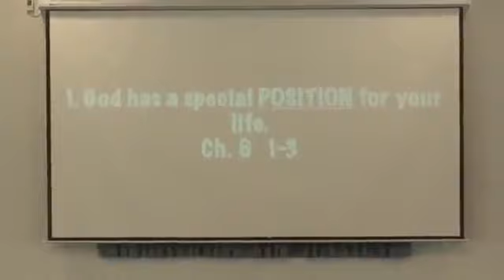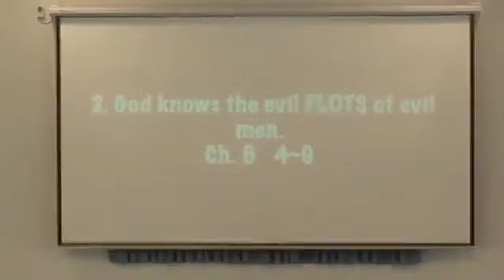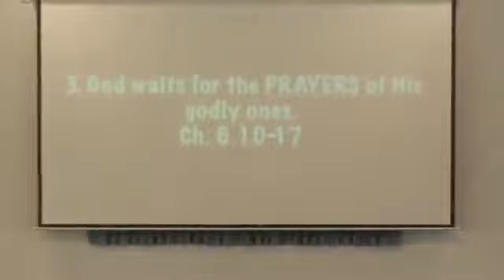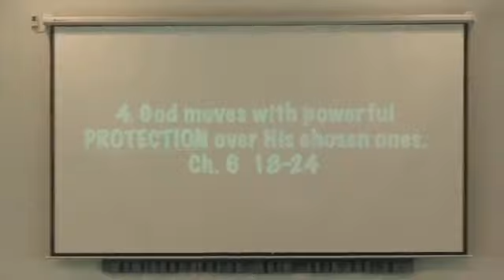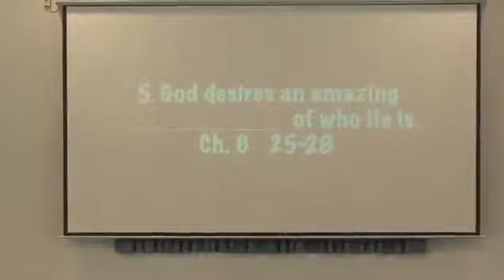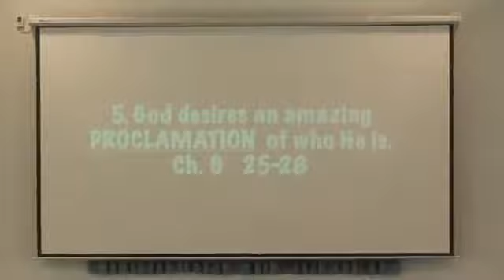An Unshakeable Faith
Sermons from Skyline Heights Baptist Church